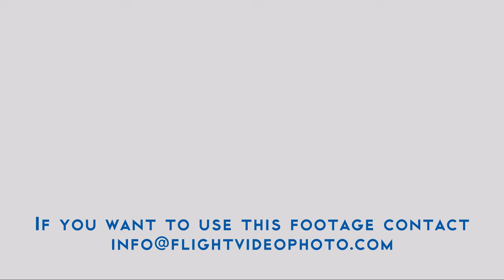Military Fighter Combat Jet Aircrafts Formation Eurofighter 4K Video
Eurofighter Typhoon is a twin-engine, canard–delta wing, multirole fighter. The Eurofighter Typhoon is a highly agile aircraft, designed to be a supremely effective dogfighter in combat.